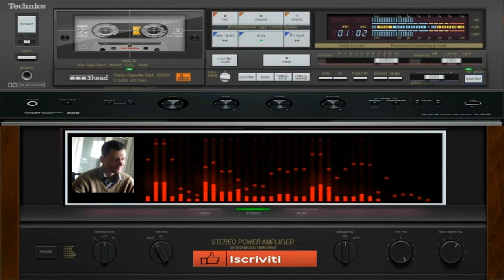giovanni mauri Planet magistral pareid dance suburbia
vst usato per composizione Transistor bass fl studio
nome del brano Planet magistral pareid  dance suburbia